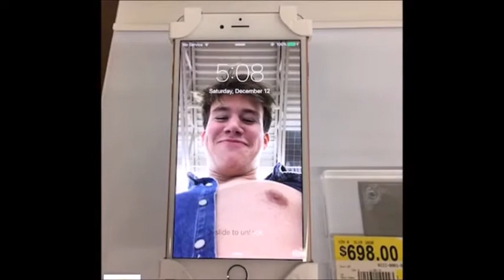People of Wal Mart 10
If you want to collab or things that way I'm also on CoHost which is a Youtube content creator social media collab site.  It's new.  Seemed like a good idea so I joined.  Here's the link;

So I have another channel that I call "Llama Playlist" that has well... A bunch of playlists.  I have free outros on that channel if you're interested.  So anyway, here's the link to the playlist channel;

Sharing is caring.  There are lots and lots of nifty social network links under this video.  If you could click on a few of them and help spread this video around a bit I would appreciate it!  Something about analytics or video rankings.  Yeah, it helps that.  I guess.

Some folks have asked me how to get a shout out and sending me something in the mail pretty much guarantees it.  I don't care what it is.  It could be a sticker, a card or a photo of your cat Mr. Mewzers.

Llama Monster
Sophia WV
25921  USA

The photos in this video are owned by "thepeopleofwalmart" website and the users that posted their content for others to enjoy.  Feel free to visit their website if you enjoy this sort of content!  The link is below;